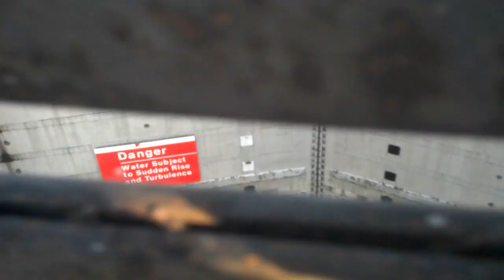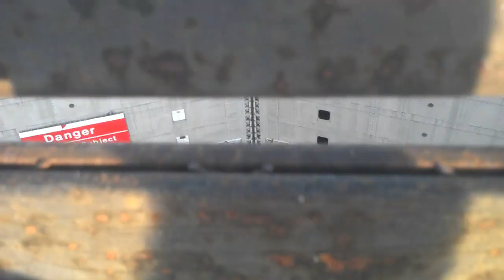Barge Moving Through Kentucky Dam Lock System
Kentucky Lock and Dam is located on the Tennessee River 22.4 miles upstream of the junction with the Ohio River. Barkley Lock and Dam is located on the Cumberland River 30.6 miles upstream of the Ohio. The two rivers are connected by the Barkley Canal, which intersects the Tennessee River at mile 25.3 and the Cumberland River at mile 32.8. Kentucky's lock chamber is 110' x 600' and has been in operation since 1944.